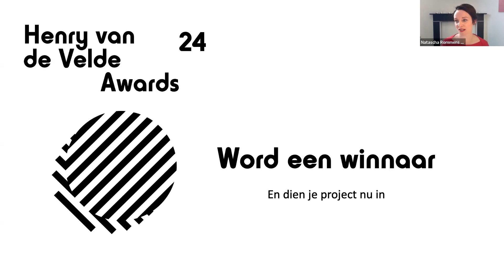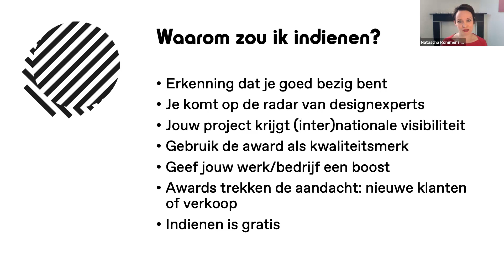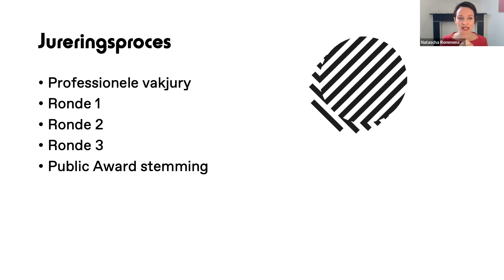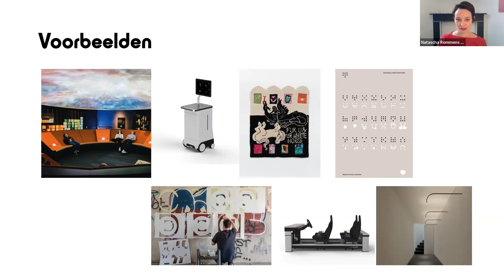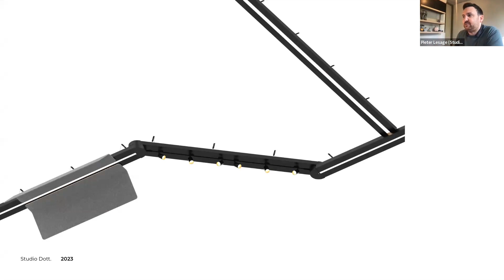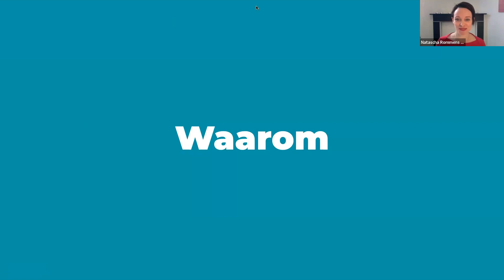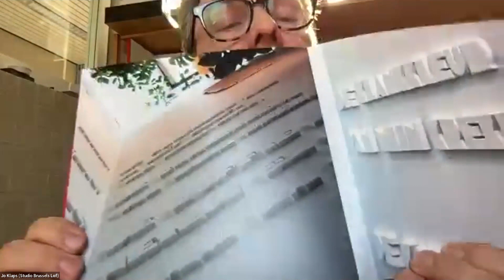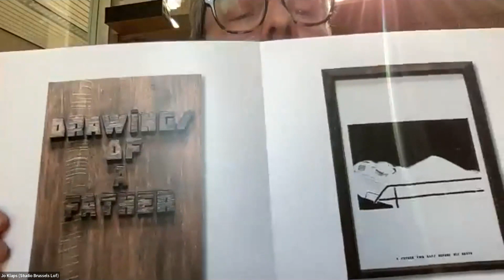Webinar: Je project indienen voor de Henry van de Velde Awards 24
De Henry van de Velde Awards zijn de belangrijkste designprijzen in België. Ze zetten Vlaamse ontwerpers en bedrijven in de spotlight, zorgen voor persaandacht en een grote publieke belangstelling. Overweeg je om als ontwerper of bedrijf een project in te dienen voor de volgende editie, maar kan je nog wel wat extra informatie gebruiken? Twijfel je of jouw werk in aanmerking komt?

In dit webinar bekijken we samen met Natascha Rommens, Pieter Lesage en Jo Klaps wat de Henry van de Velde Awards kunnen betekenen en of jouw project in aanmerking kan komen.